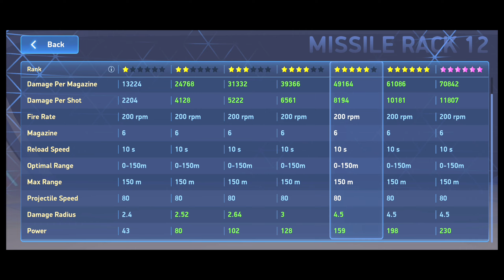Killshot ⚡ with Dual Missile Rack 12 || Mech Arena Spotlight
My In Game Nickname 💝 :-CarryRock ⚠

My Mech Arena I'd=2945557

Invite Me ❤ In Mech Arena 🔥 And Let's Play 🎮 Together👫🆒🔊

Hey Pilots 🏆 ,
                           Fair Gaming  Is Here 🔥 .

Mech arena new mech
Mech arena mech unlock
Mech arena free a coins
Mech arena new pilot
Mech arena for pc
Mech arena beginners guide
Beginners guide mech arena
The Fair Gaming
Carry Rock
Omniverse mech arena
Hyper Raja Gaming
Negative man mech arena
Soul alok 12e4 mech arena
Mayer's Gameplay
Mech arena official
Mech arena robot showdown
Mech arena new
Honda Gamerz
India waale mech arena
New mode
mech arena tutorials
mech arena beginner tips
mech arena highlights
mech arena deathmatch
mech arena control point clash
mech arena implant
mech arena mod apk
mech arena hack
mech arena best mech
Мех Арена
メカアリーナ
Aegis Mech
Epic Javelin Racks 16
Javelin Racks 8
rare combo
unique build
gameplay
strategy
missile flight
mech explosions
battle performance
Panther Mech
Graviton Beam 16
unpopular weapon
EM Rifle
Disc Launcher
bots
hidden potential
mech performance
Brickhouse Mech
Disc Launcher
Arc Torrent
Mech Review
Legendary Mech
Mech Performance
Mech Battle
High-level Battle
Weapon Efficiency
Mech Strategy
Tengu Mech
Shotgun 8
rare mech
gameplay
strategies
tactics
Mech Arena gameplay
post-update
meta
mech combos
Mech Arena update
Mech Arena strategy
Mech Arena tips
Mech Arena Tengu
Mech Arena Shotgun
Mech battles
Mech game
mech arena fragment gun
fragment gun mech arena
fragment gun
hyper raja gaming
how to get killshot in mech arena for fr...
killshot
mayers gameplay
mech arena new update
mech arena soul alok 12e4
missile rack 16
omniverse mech arena
soul alok 12e4